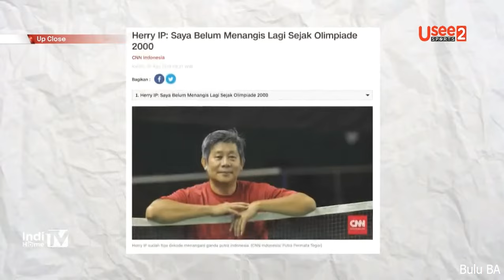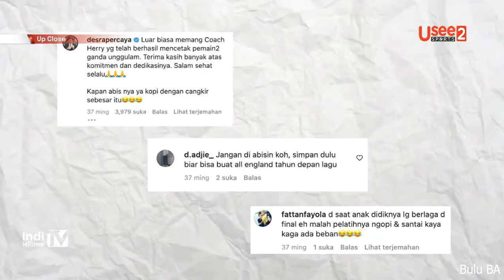Coach Herry Iman Pierngadi - Cerita Seru Saat Menjadi Pelatih dan Asal Usul Ngopi Part (5-5)